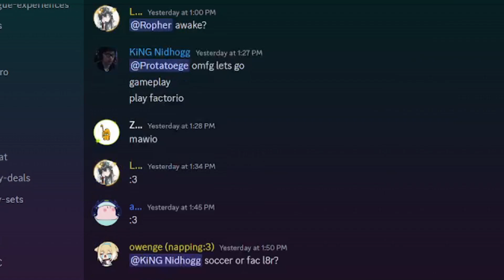brian 5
long awaited